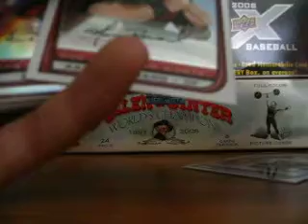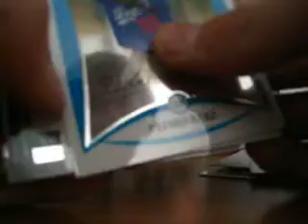mailday 12/26/08 xciceroguy if you have not seen the mailday from me watch that first